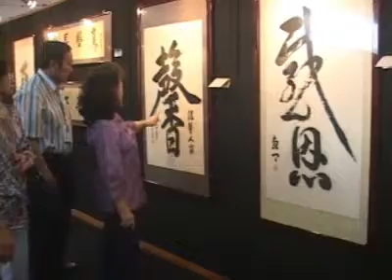Chinesische Künstler fördern Kalligraphie und Malerei in Indonesien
Es ist an der Zeit, die Kultur traditioneller chinesischer Kalligraphie und Malerei wieder zu beleben. Das sagen Mitglieder der chinesischen Gemeinde in Jakarta - Indonesien.

Während der dunklen Jahre unter dem Regime von Diktator Soeharto wurde diese Kultur unterdrückt und findet erst heute wieder mehr und mehr Anklang unter den Indonesiern.

Die Gesellschaft für Chinesische Kalligraphie und Malerei eröffnet diesen Monat eine Ausstellung in einem der größten Einkaufszentren von Jakarta. Die Ausstellung umfasst 330 Meisterwerke: davon sind 137 Kalligraphien, 93 Wassermalereien und 100 Ölgemälde. Alle diese künstlerischen Werke wurden von vier Lehrern der Gesellschaft zusammen mit ihren 22 Studenten erschaffen.

Während der Ausstellung können die Besucher von den Künstlern lernen, wie man Kalligraphien schreibt.

Die Ausstellung soll helfen das Selbstvertrauen der Indonesier mit Chinesischer Herkunft zu beleben.

[Hariati Tjokro, Organisatorin]: „Der Grund warum wir dies veranstalten ist, um das  Selbstvertrauen in unseren Mitgliedern zu stärken, und so sind keine Berufsmaler oder andere Kalligraphiegruppen heute hier. Jeder Teilnehmer ist ein Mitglied. Ich hoffe, dass diese Ausstellung ihnen mehr Selbstvertrauen in ihren Herzen gibt und sie in Zukunft vorankommen können und sich so die chinesische Kalligraphie und Malerei ganzheitlich entwickelt.

Indonesien ist das Land mit den meisten chinesischen Nachfahren außerhalb Chinas. Sie bilden ungefähr 3% seiner Bevölkerung.

NTD News, Jakarta, Indonesien.